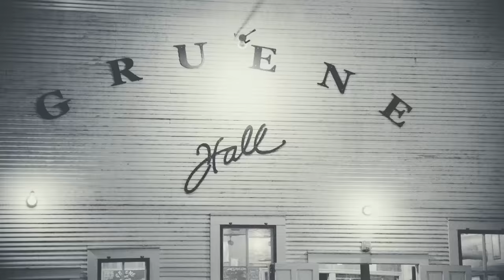George Strait - How 'Bout Them Cowgirls (Live At Gruene Hall, New Braunfels, TX/2016)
The official live video for George Strait’s How 'Bout Them Cowgirls.

Music video by George Strait performing How 'Bout Them Cowgirls (Live At Gruene Hall, New Braunfels, TX/2016).